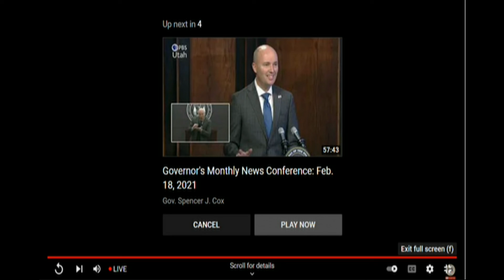Gov. Cox and Lt. Gov. Deidre Henderson hold briefing on Utah COVID-19 updates